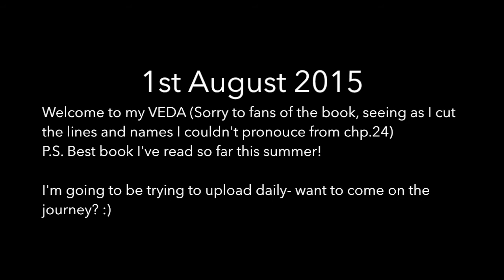VEDA 1- how to build a girl.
I think the video basically says everything I need it to say!

Hey Everyone, I'm going to try and do VEDA (Vlog EveryDay in August) seeing as this will possibly be the busiest, and maybe most dramatic (I get my AS level results!) month of the year (not sure if thats accurate, but roll with me)

Follow me around before summer ends! :)

I'd also like to mention my friend William! He is the provider of the music you can hear in the background- Thanks Will!! :)